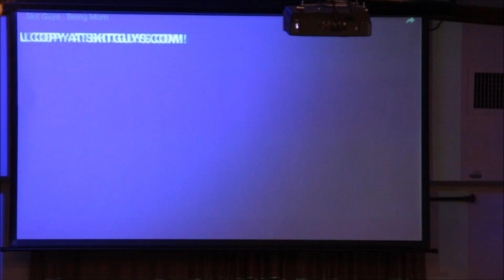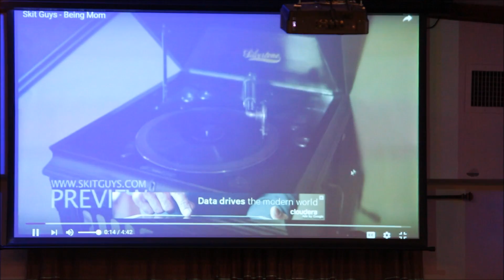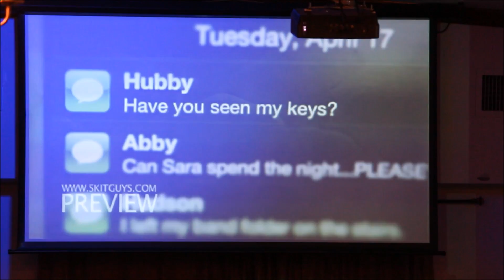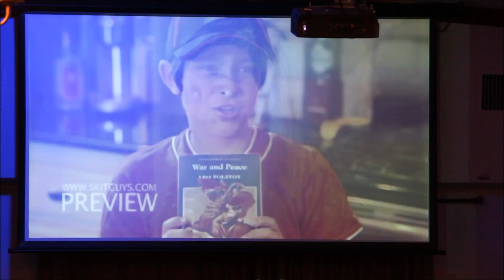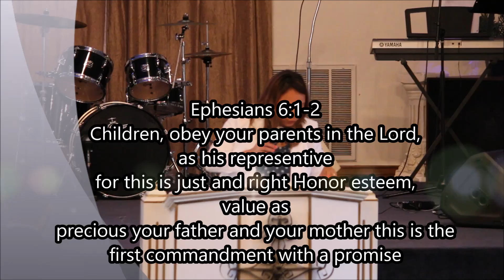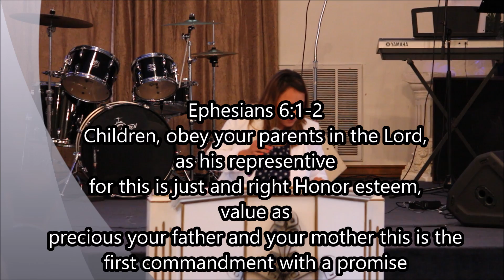Mothers day 5/8/16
Mothers